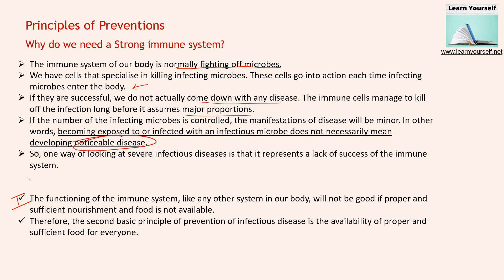Std-9 Quicklearning ||why do we need a strong immune system|| CBSE Std 9 Science Ch-13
What is a need of a strong immune system? how do strong immune system will work? how to make our immune system strong?

CBSE Std 9 science ch-13 why do we fall ill?